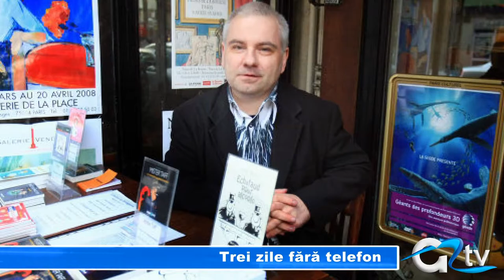TREI ZILE FARA TELEFON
Dacă există o zi fără tutun sau una fără violență, de ce nu și o zi în care nu trebuie să folosești mobilul? Există chiar trei. Zilele de 6, 7 și 8 februarie marchează zilele mondiale fără telefon mobil. În această perioadă, oamenilor li se propune să renunțe la folosirea aparatului, sau să reducă numărul convorbirilor.